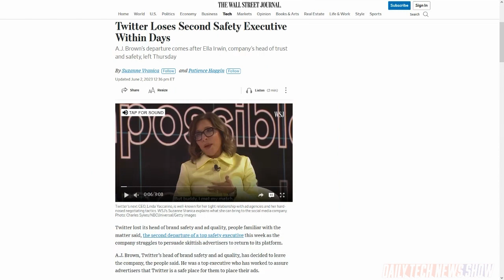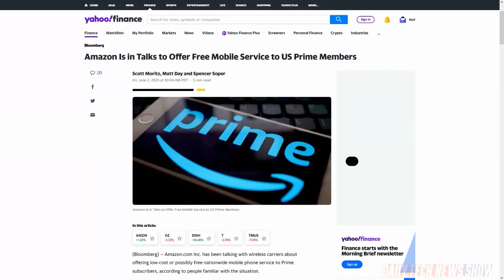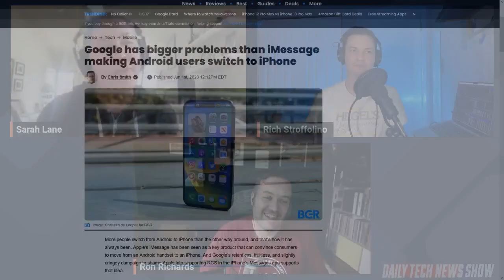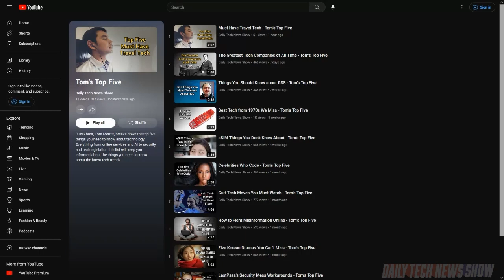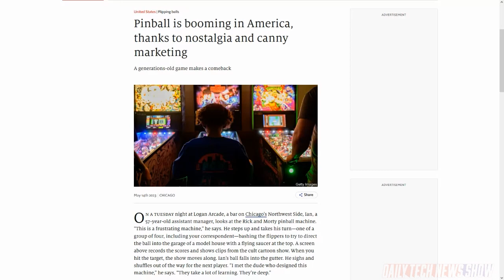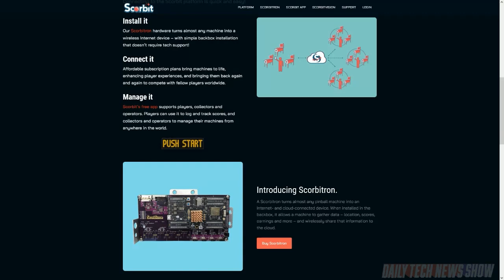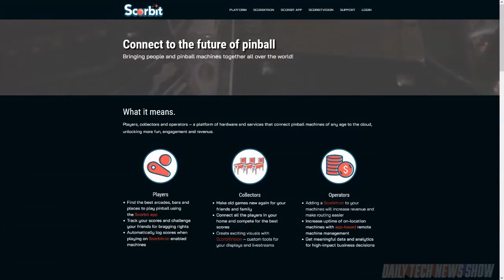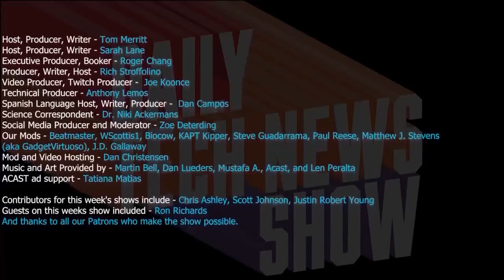Video Hasn't Killed The Pinball Star - DTNS 4533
Bloomberg’s sources say Amazon is in talks with Verizon, T-Mobile, and Dish about offering discounted cell service at around $10 a month, or possibly even free service to Prime subscribers. Consumer Intelligence Research Partners (CIRP) reports that between 10% and 15% of new iPhone buyers in the US come from Android. Is this a problem for Android? And pinball is making a comeback. What’s behind the resurgence?

Starring Sarah Lane, Rich Stroffolino, Ron Richards, Roger Chang, Joe.

Mailbag:

Today’s guest:
Ron Richards

Next guest:
Nica Montford